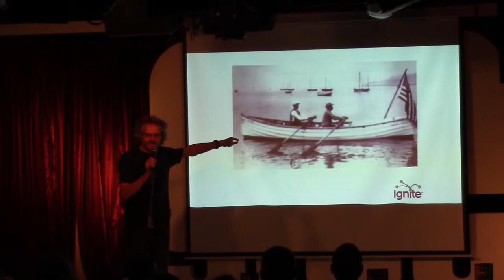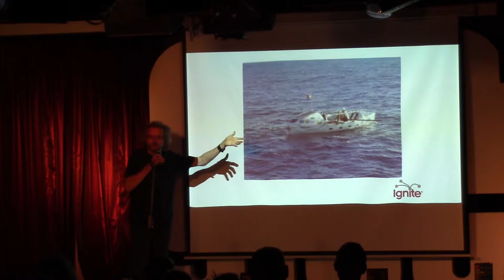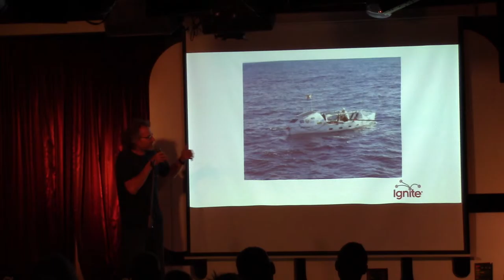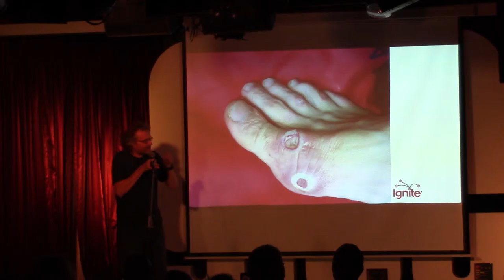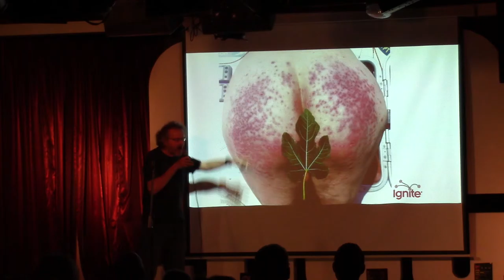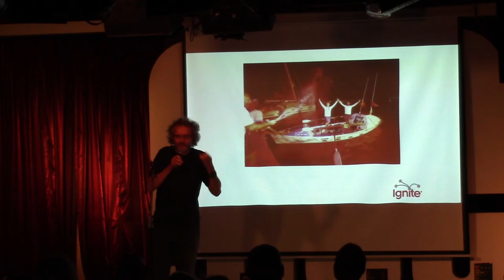Rob Coleman: Ship of Fool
Comic Rob shows - in sometimes all-too-graphic detail - the perils of ocean rowing, and takes the audience inside a long-distance row boat.